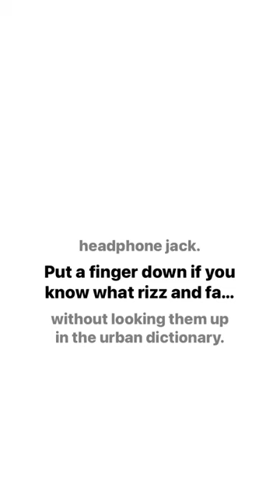Put a finger down Gen Alpha editon